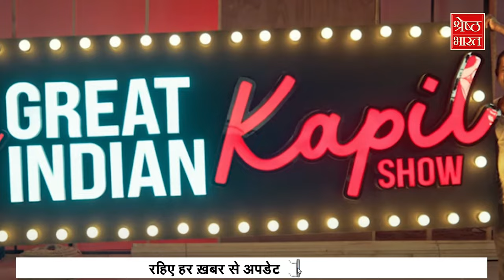Kapil Sharma: अंदर से ऐसा दिखता है 'The Great Indian Kapil Show' का Set।।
जब से कपिल शर्मा (kapil sharma) के शो (show) का नया सीजन अनाउंस हुआ है, तभी से फैंस की खुशी का ठिकाना नहीं है...ऐसा लगता है की कपिल (kapil sharma) के शो के आने से लोगों की सांसो में सांस आई...